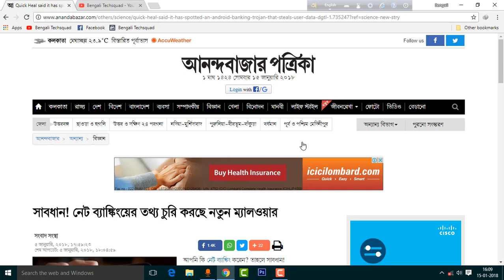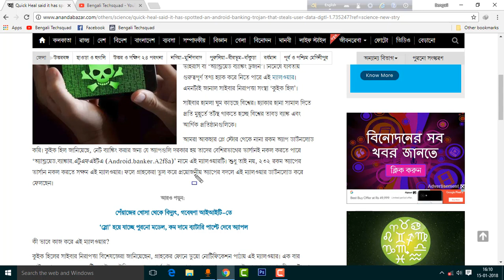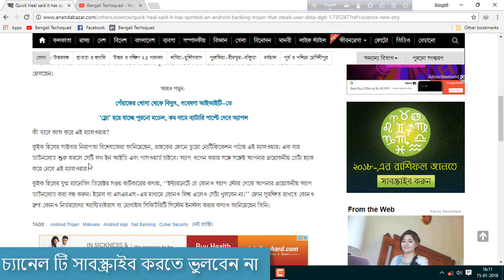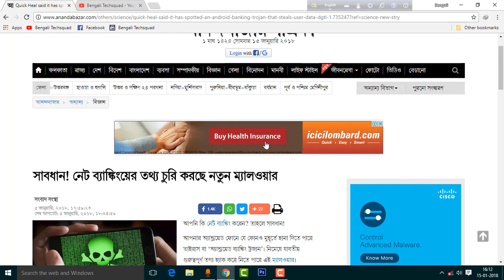আপনার কি নেট ব্যাংকিং আছে? তাহলে ভিডিওটি অবশ্যই দেখুন।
Net Banking Lettest News For All Users | Quick Heal Caution For Net Banking | Bangla

Are you net banking? So be careful!

Viruses or 'Android banking trojan' can attack your Android phone anytime. This malware can be hacked by all the important data. It is said that Cyber ​​Security Agency 'Quick Hill'.

The cyber attack is in the world. Every time the hacker has to deal with the harassment of the world, the bank and the financial institutions of the world have to stay.

We download various apps from the Achera Play Store. According to Quick Hill, the majority of versions of apps needed for net banking can be duplicated. This malware, named 'Android.banker.attack.aa (Android.banker.A2f8a)'. Not only that, this malware capable of imitating the 232-inch version of the app. As a result, customers are mistakenly downloading this malware instead of the required apps.

Bengali Techsquad